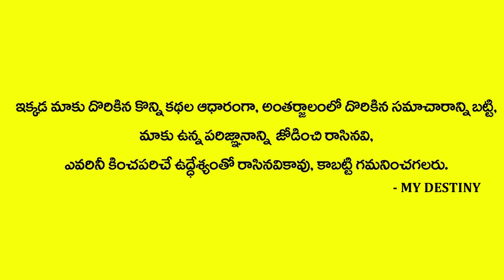మూడు దేవతల శక్తి మీకు కలగాలంటే ఇదే మార్గం | Dr Jandhyala Sastry | MY DESTINY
Watch